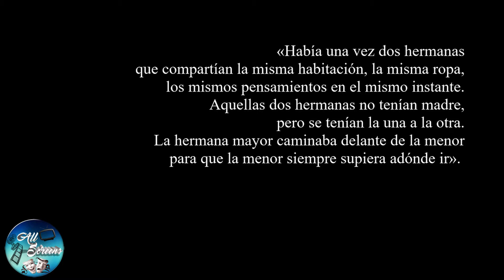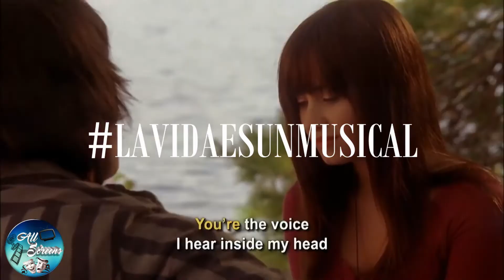REVIEW | El cielo está en cualquier lugar: terapia fresca para superar la pérdida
Mañana, 11 de febrero, se estrena en Apple TV+ TheSkyIsEverywhere, adaptación de la novela de JandyNelson. Una dramedia donde la música juega un papel importante en la manifestación y superación del dolor por la pérdida de un ser querido. Casting equilibrado entre jóvenes promesas y grandes actores y unos cuantos elementos para garantizar la gracia y el snif snif.

Índice:
0:00 Introducción
1:00 La trama
1:54 Los temas de Jandy Nelson
2:31 La importancia de la música
4:54 Clichés del género
6:19 La adaptación
9:52 Conclusión